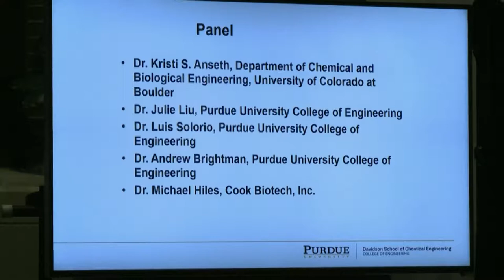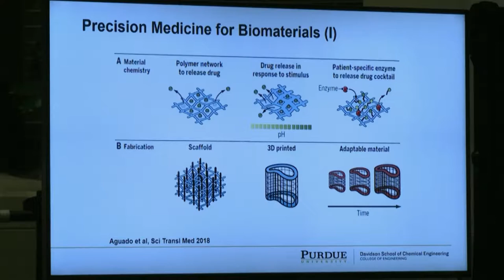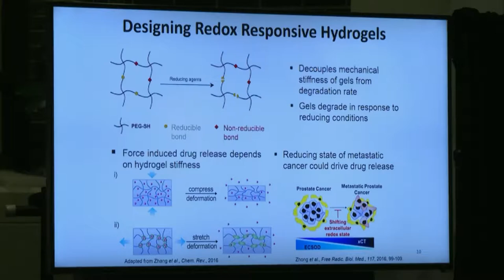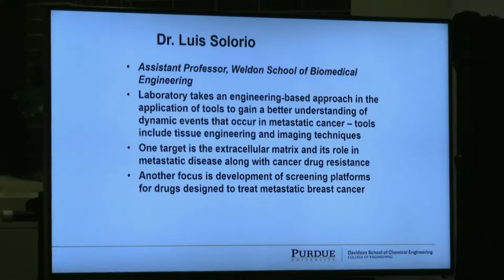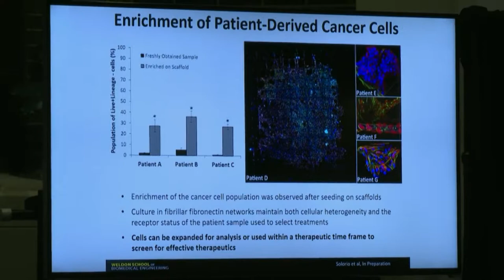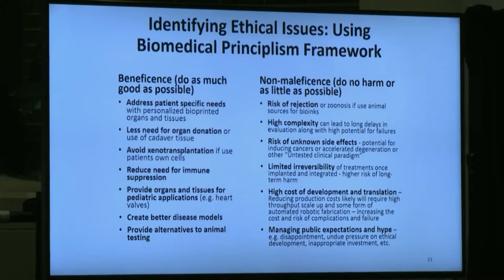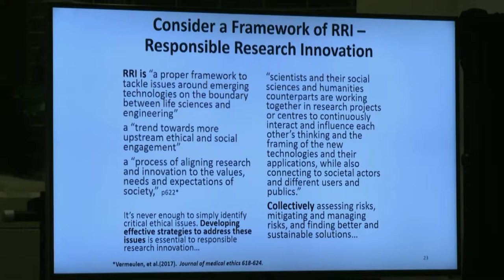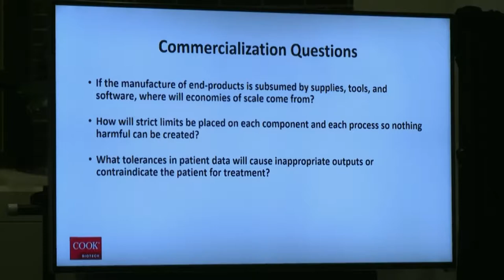Kristi Anseth: Q & A Panel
Topic: Biomaterial and Medical Device Development in the Age of Precision Medicine

While precision medicine has been applied primarily in pharmaceutical-based approaches to different disorders, it also is increasingly relevant to biomaterial and medical device development. The panel will discuss ways in which precision medicine principles are guiding research and some of the challenges in translating fundamental innovations from “bench to bedside”. Viewpoints from both academic research and industry will be provided, along with a bioethical perspective.

A Purdue University College of Engineering Distinguished Lecture Series panel-based question and answer session with Kristi Anseth, Tisone Distinguished Professor of Chemical and Biological Engineering, Department of Chemical and Biological Engineering, University of Colorado at Boulder

Moderator:
William Clark, Visiting Professor, Davidson School of Chemical Engineering, Purdue University

Panelists:
• Kristi Anseth, Tisone Distinguished Professor of Chemical and Biological Engineering, Department of Chemical and Biological Engineering, University of Colorado at Boulder
• Julie Liu, Associate Professor, Davidson School of Chemical Engineering, Purdue University
• Luis Solorio, Assistant Professor, Weldon School of Biomedical Engineering, Purdue University
• Andrew Brightman, Assistant Head and Associate Professor of Engineering
Practice, Weldon School of Biomedical Engineering
• Michael Hiles, Senior Vice President and Chief Scientific Officer, Cook Biotech, Inc.